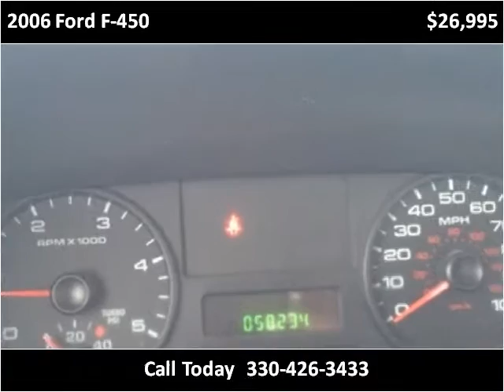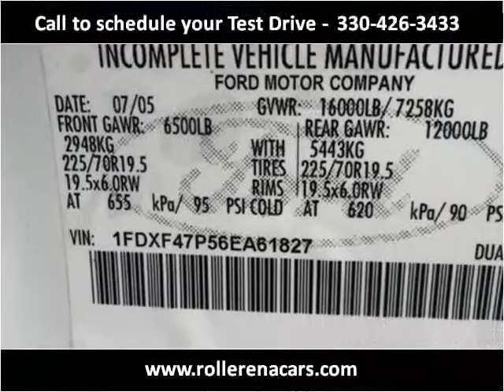2006 Ford F-450 Used Cars East Palestine OH